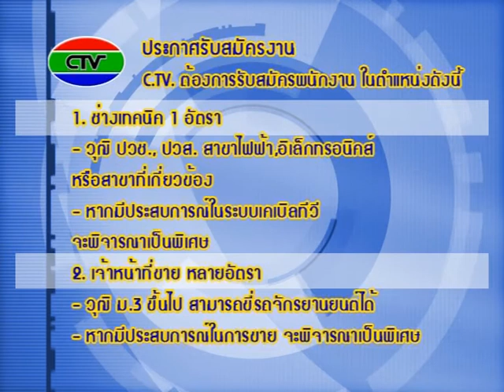รับสมัครงานช่าง+ขายJob Graphic| ฟรีกราฟิก Free Graphic Free Spot ADS รับทำสปอตโฆษณาฟรี ไม่เกิน1นาที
รับสมัครงานช่าง+ขายJob Graphic2553 ตัวอย่างงานกราฟิกเท่านั้น | ฟรีกราฟิก Free Graphic Free Spot ADS รับทำสปอตโฆษณาฟรี ไม่เกิน1นาที